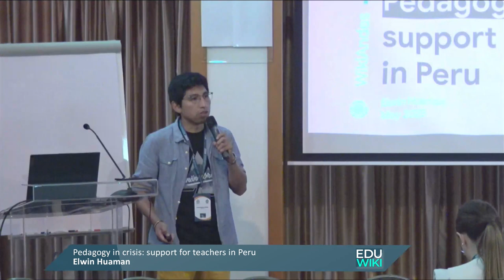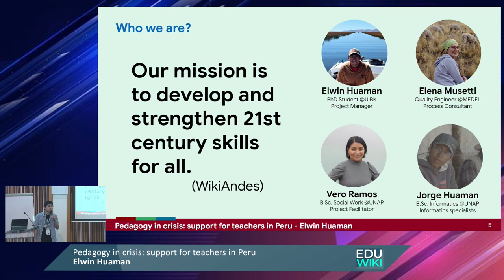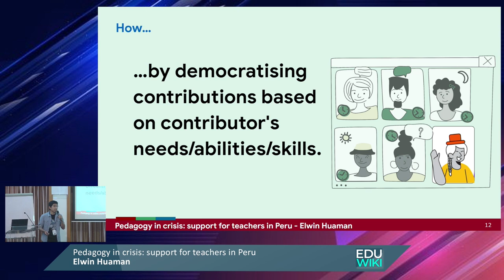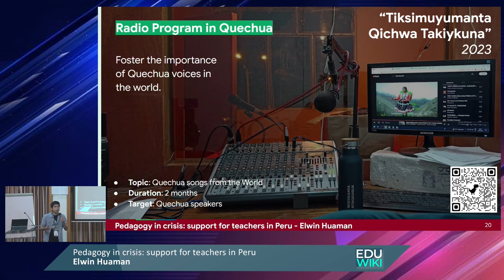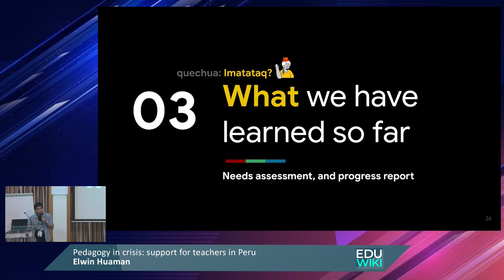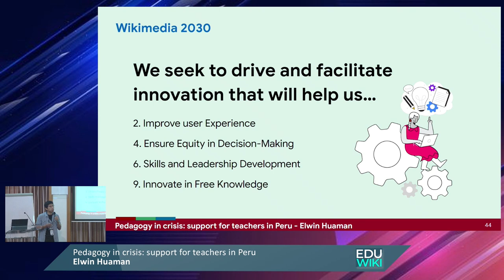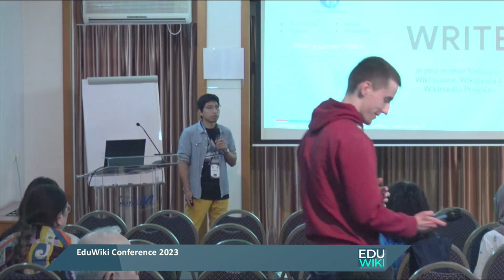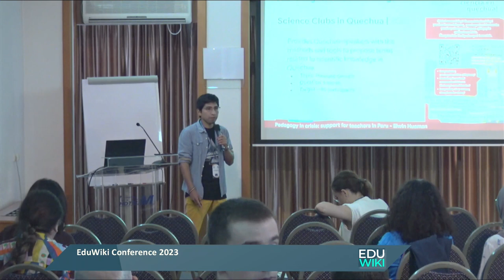EduWiki 2023 Pedagogy in crisis